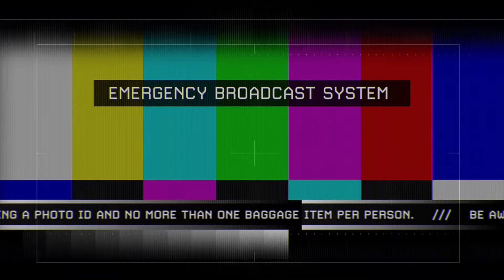CAMPAIGN WALKTROUGH PART 11 - OF THEIR OWN ACCORD (Call Of Duty: Modern Warfare 2 Remastered)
Mission #11 Of Their Own Accord

See the full gameplay and walkthrough of the story missions on PS4 right here,
enjoy it in a 1080p and 60fps video.

👇 GAME INFO 👇
Call of Duty: Modern Warfare 2 Campaign Remastered, a visually-updated version of the original, was released on March 31, 2020 on PlayStation 4.[169][170] It released for play on Xbox One and Microsoft Windows on April 30, 2020.[170] It only includes the campaign mode with no multiplayer and Spec Ops components; when purchased players unlock various cosmetic items in 2019's Call of Duty: Modern Warfare and 2020's Call of Duty: Warzone.